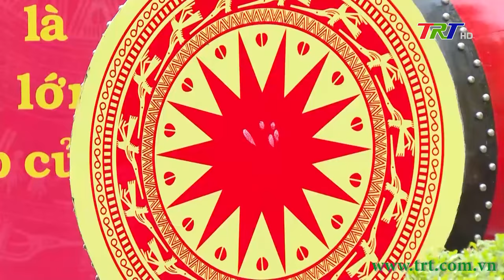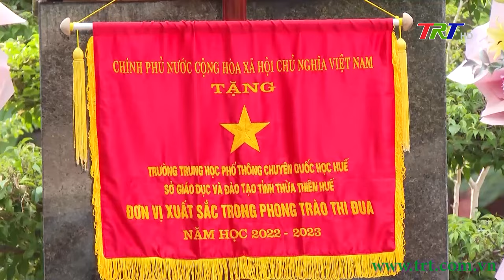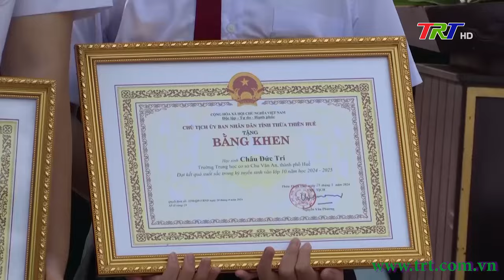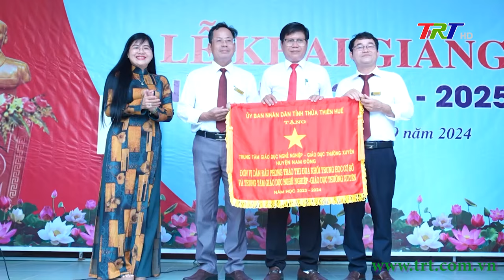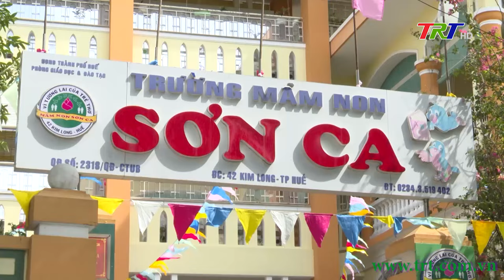Huế ngày mới 06/09/2024 (Thứ Sáu)